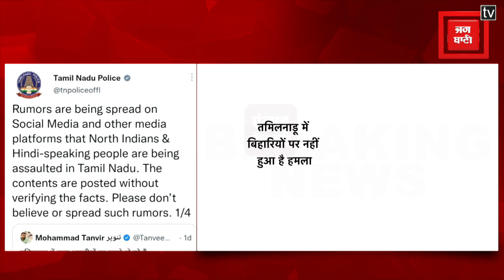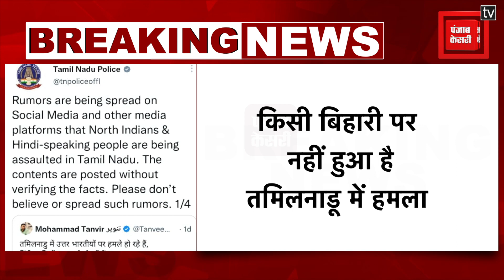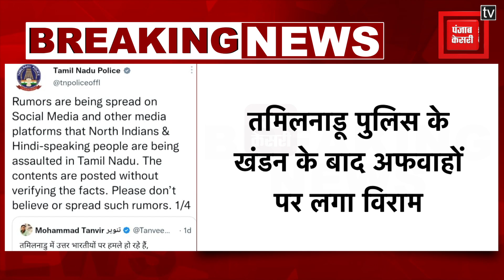तमिलनाडू में बिहारियों पर नहीं हुआ है हमला, तमिलनाडू पुलिस ने सभी अफवाहों का किया खंडन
तमिलनाडू में बिहारियों पर नहीं हुआ है हमला

तमिलनाडू पुलिस ने सभी अफवाहों का किया खंडन

तमिलनाडू पुलिस ने अफवाहों पर लगाया विराम

किसी बिहारी पर नहीं हुआ है तमिलनाडू में हमला

बीजेपी ने बजट सेशन में बना दिया था एक मुद्दा

तमिलनाडू पुलिस के खंडन के बाद अफवाहों पर लगा विराम